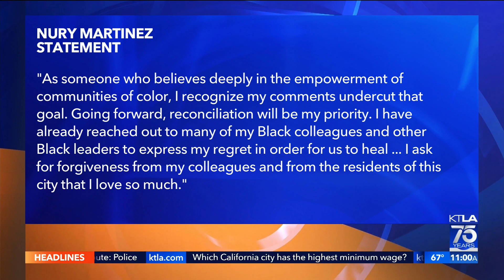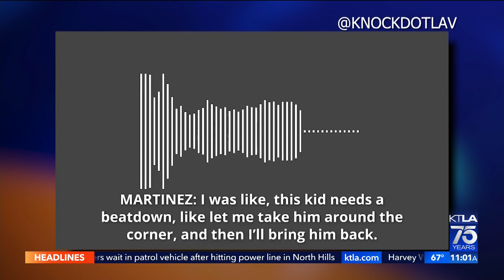Nury Martinez resigns as council president amid fallout over leaked audio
Nury Martinez has stepped down as Los Angeles City Council president amid fallout over being heard making racist remarks in audio leaked over the weekend. Kareen Wynter reports for the KTLA 5 Morning News at 11 a.m. on Oct. 10, 2022.